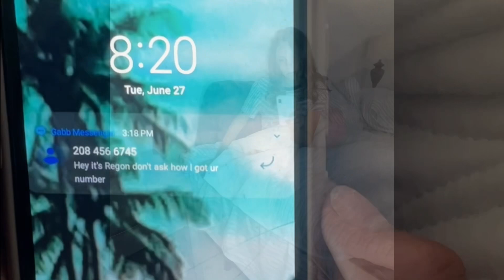Episode two toxic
I hope you besties enjoyed episode two of toxic Tuesday!!! I love making and acting in this series I love everyone on set and I hope you love the video episode three coming next toxic Tuesday❤️